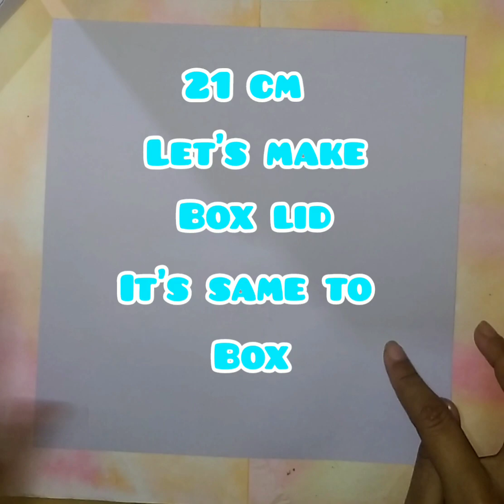How to make paper heart box | easy paper crafts | cute ideas